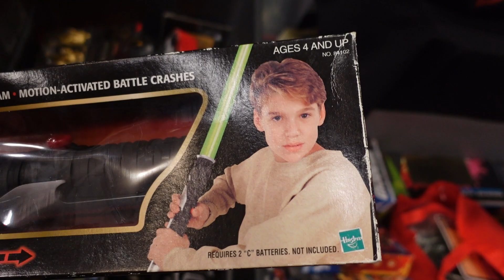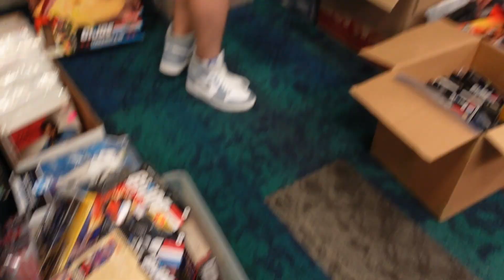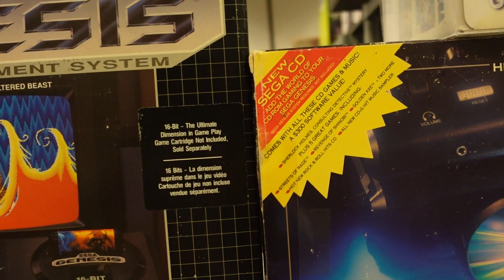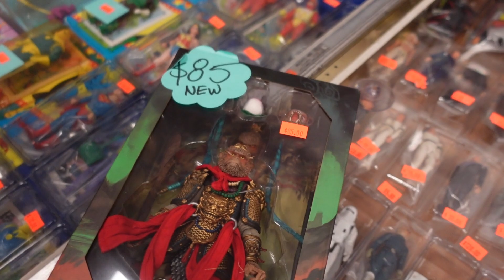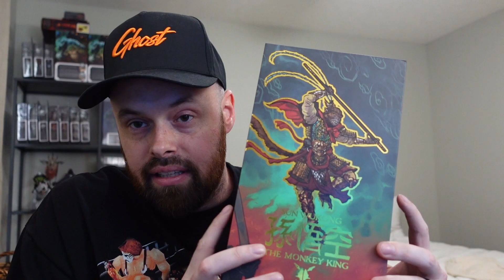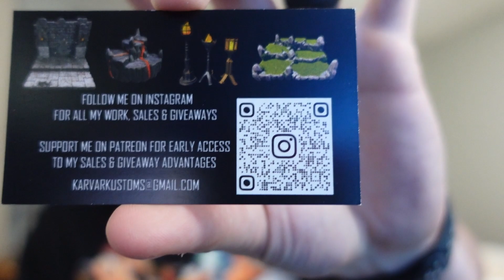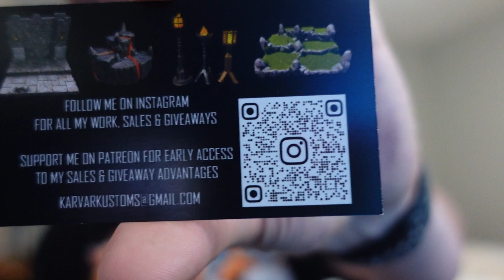TOY HUNTING for Mythic Legions at The Ohio Toy and Comic Show | Figures were purchased.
Toy Hunting for Mythic Legions, whats new. Thanks to Aaron from ROMA collectibles for putting on the show! Bigger thanks to Cody and Brooklin for making the drive for a fun weekend!